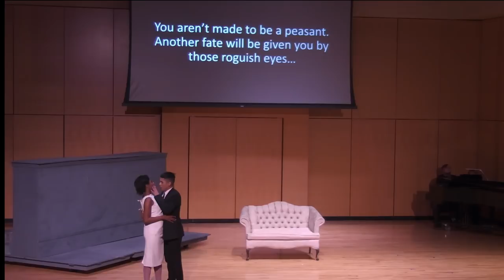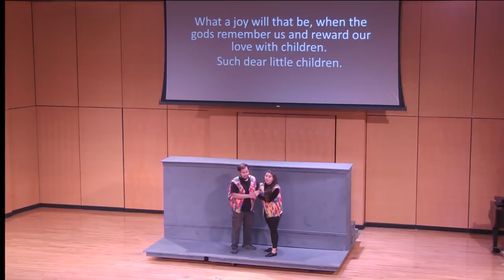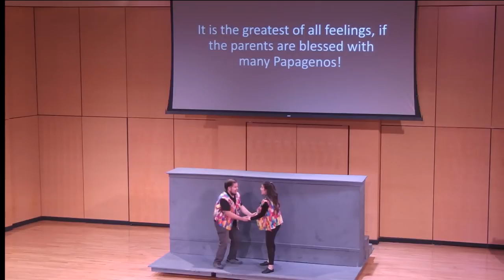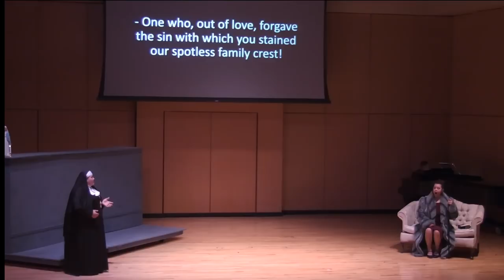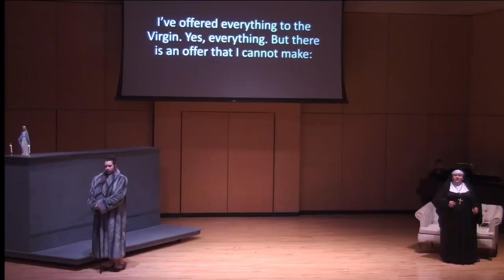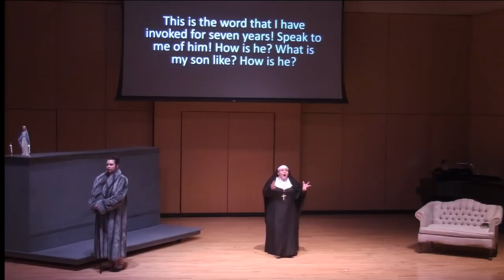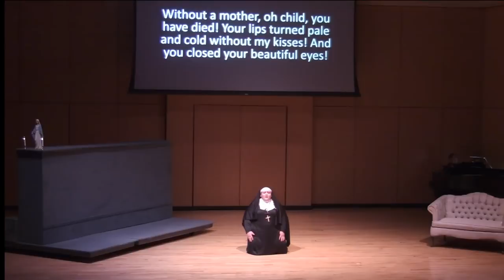A Night at the Opera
Friday, March 2 and Saturday, March 3
Buchanan Hall, 7pm

ADMISSION IS $5.00. PLEASE COME OUT AND SUPPORT THESE HARDWORKING STUDENTS! :)

SCENES AND CAST

"Sunday" from Sunday In The Park With George by Leonard Bernstein
George: Cutter Burnett
Celeste 1: Larissa Aragon
Celeste 2: Anna Erwin
Tutti Coro

"Zu Hilfe! Zu Hilfe!" from Die Zauberflote by Wolfgang Amadeus Mozart
Tamino: Austin Phillips
First Lady: Jasmine Sahd
Second Lady: Tymia Peterson
Third Lady: Angela Rudd
Supernumeraries: Larissa Aragon, Christopher Barber, Rebecca Bonasse, Heather Brandt, Cameron Colson, Anna Erwin, John Linzie, Maya Munoz

"Sull'Aria" Duet from Le Nozze Di Figaro by Wolfgang Amadeus Mozart
La Contessa: Annabelle Rangel
Susanna: Dalia Melendez

"E Bello, Portentoso" Quartet from Gianni Schicchi by Giacomo Puccini
Zita: Cecilia McAfee
Ciesca: Lindsey Bartlett
Nella: Alexandra Esquibel
Gianni Schicchi: Juan Espino

"La Ci Darem La Mano" Duet from Don Giovanni by Wolfgang Amadeus Mozart
Don Giovanni: Cristian Zaragoza
Zerlina: Tymia Peterson

Act II Bodega Scene from La Boheme by Giacomo Puccini
Musetta: Hannah Weeks
Mimi: Amanda Rindlisbach
Rodolfo: Austin Phillips
Alcindoro: Juan Espino
Marcello: Cristian Zaragoza
Schaunard: Cutter Burnett
Colline: Devin DeVargas
Tutti Coro

INTERMISSION

"Tonight Quintet" from West Side Story by Leonard Bernstein
Maria: Alexandra Esquibel
Tony: Austin Phillips
Anita: Maya Munoz
Riff: Devin DeVargas
Bernardo: Cristian Zaragoza
Jets: Christopher Barber, Cutter Burnett, Cameron Colson, John Linzie
Sharks: Jose Alvarado, Juan Espino, Isaiah Guerrero

"Dell'Elisir Mirabile" from L'Elisir D'Amore by Gaetano Donizetti
Adina: Hannah Weeks
Nemorino: Isaiah Guerrero
Gianetta: Jasmine Sahd
Dulcamara: Devin DeVargas
Coro: Larissa Aragon, Rebecca Bonasse, Heather Brandt, Janessa Cruz, Anna Erwin, Alexandra Esquibel, Edouijen Gutierrez, Cecilia McAfee, Dalia Melendez, Maya Munoz, Tymia Peterson, Amanda Rindlisbach, Angela Rudd

"Pa-Pa-Pa-Pa" Duet from Die Zauberflote by Wolgang Amadeus Mozart
Papageno: Juan Espino
Papagena: Dalia Melendez

Principessa Scene and "Senza Mamma" from Suor Angelica by Giacomo Puccini
Angelica: Amanda Rindlisbach
Principessa: Angela Rudd
Supernumerary: Rebecca Bonasse

"Make Our Garden Grow" from Candide by Leonard Bernstein
Candide: Isaiah Guerrero
Cunegonde: Hannah Weeks
Paquette: Annabelle Rangel
Old Lady: Lindsey Bartlett
Governor: Austin Phillips
Maximillian: Cutter Burnett
Pangloss: Devin DeVargas
Tutti Coro

Coro
Jose Alvarado
Larissa Aragon
Christopher Barber
Lindsey Bartlett
Rebecca Bonasse
Heather Brandt
Cutter Burnett
Cameron Colson
Janessa Cruz
Devin DeVargas
Edouijen Gutierrez
Anna Erwin
Juan Espino
Alexandra Esquibel*
Isaiah Guerrero
John Linzie
Cecilia McAfee
Dalia Melendez
Maya Munoz
Tymia Peterson*
Austin Phillips*
Annabelle Rangel
Amanda Rindlisbach*
Angela Rudd*
Jasmine Sahd
Hannah Weeks*
Cristian Zaragoza*

*Graduating Senior

Production Staff
Stage Director: Dr. Travis Sherwood
Musical Director: Dr. Gregory Gallagher
Diction Coach: Dr. Stephanie Beinlich
Costumes: Kiley Garrett

Special Thanks
Melody Gallagher, Devin Crockett, and Ruth McClain
Patrick McCreary
Zoe Anderson
Betty Williamson
Neil Rutland
Amanda Rindlisbach
Dillard's of Clovis